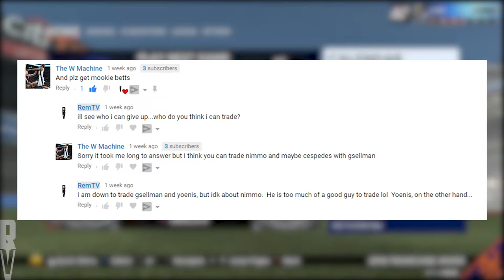MLB The Show 18 | NY Mets Franchise Episode 21 | Jacob DeGrom, Cy Young Winner?